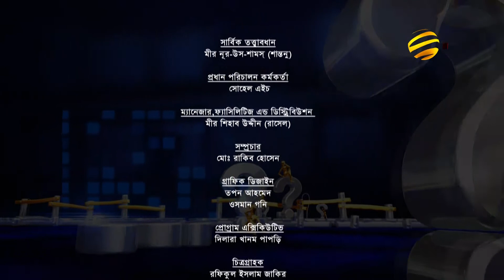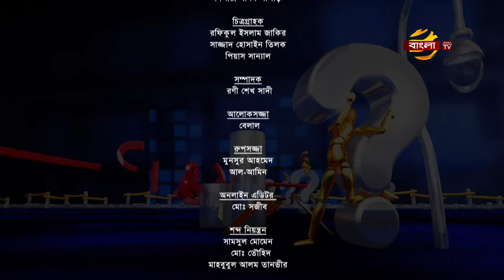প্রমিসেস জানতে চাই | পর্বঃ ১৪১ | ২০/০৬/২০২০